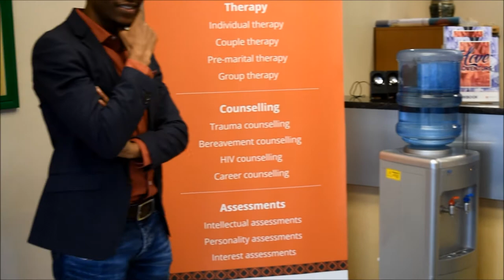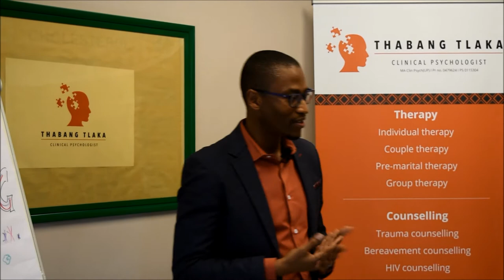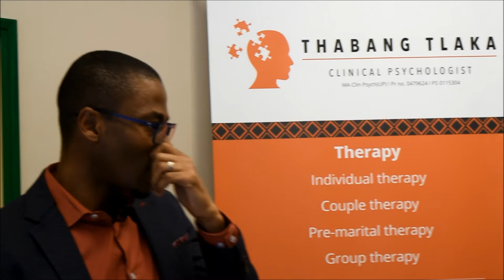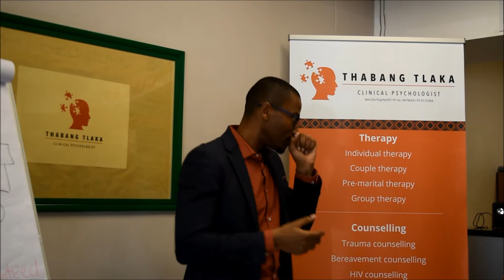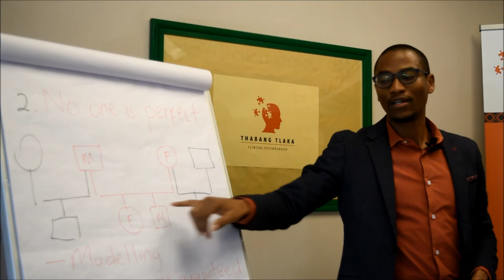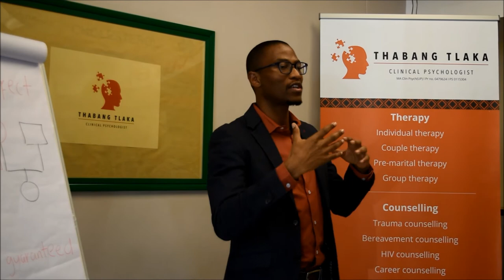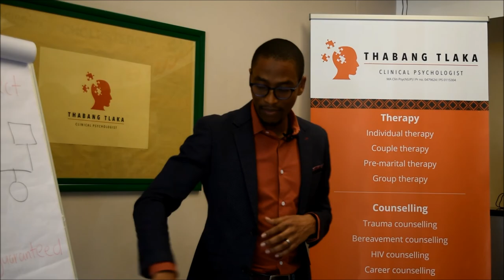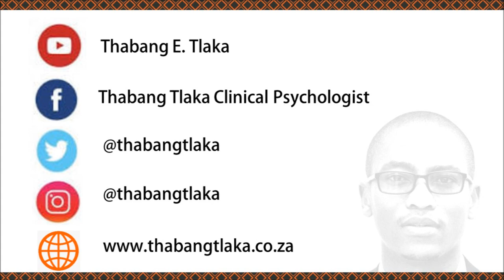Effective Parenting (Part 02 of 09) | "No Parent Is Perfect"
Children learn by watching their parents. An imperfect parent may raise a beautiful soul if that parent tries his or her best by learning to model appropriate behaviour. By doing personal work we prepare ourselves to parent effectively.

FB: Thabang Tlaka Clinical Psychologist